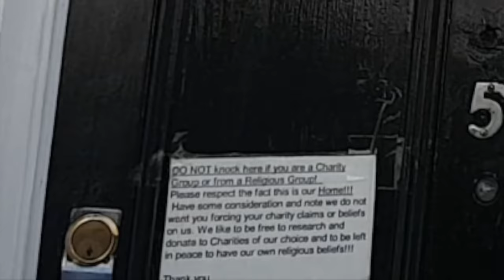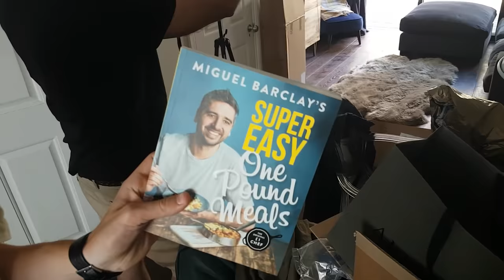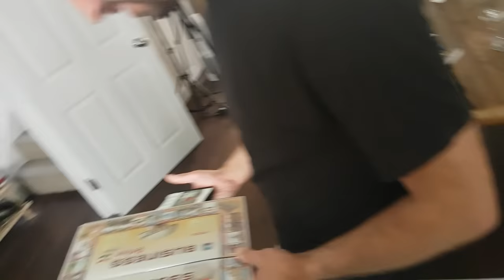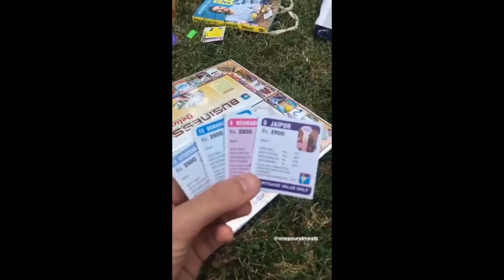Episode 1: Winner Winner, no Chicken but Dinner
The competition winner is announced at the end of this video. More coming soon...